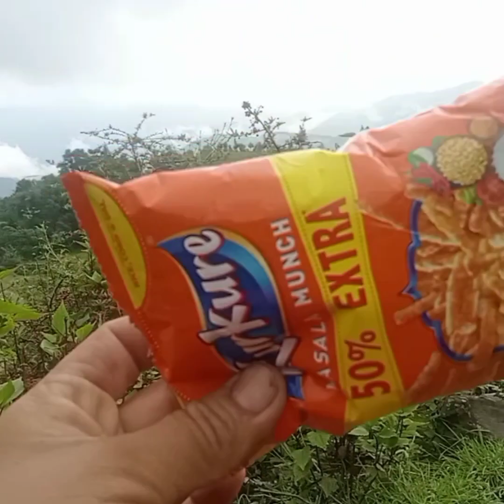आज ग्वाला में बकरियां खो गई डूडते ल्डस्टकेफे#